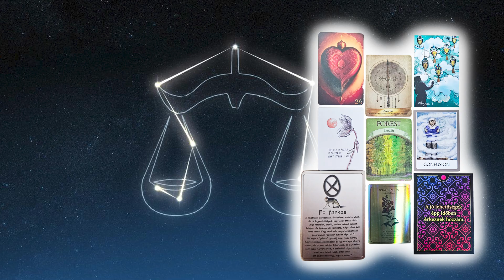Március Mérleg ♎Telihold 🌚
Ha személyre szabott jóslást, energetikai tisztítást-töltést, krono-numerológiai elemzést szeretnél, írj privát üzenetet a facebookra: